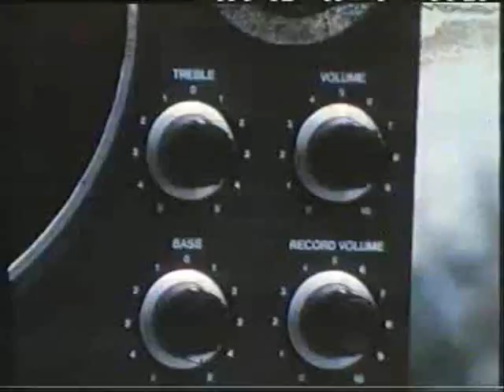chanson algérienne (raina rai).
chanson algérienne (raina rai).YA ZINA.